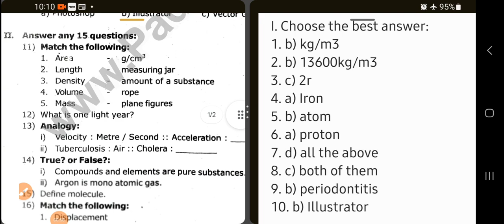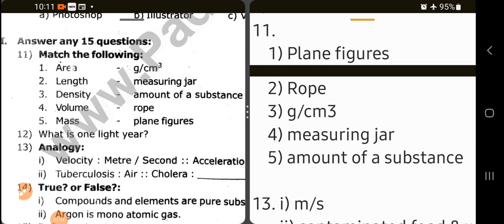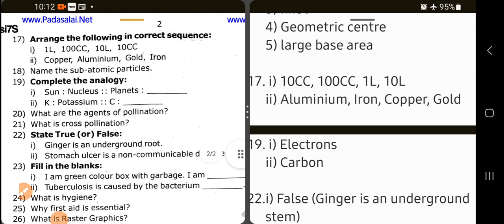7th science 2023 0ne word answers tenkasi district 1st term//Kishore Academy//Kishore Sir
7th science 2023 0ne word answers tenkasi district 1st term kishoreacademy kishoresir exampaper samaseerkalvi samaseerkalvi questionpaper schoolsubject 7th science 1stterm quarterly exam